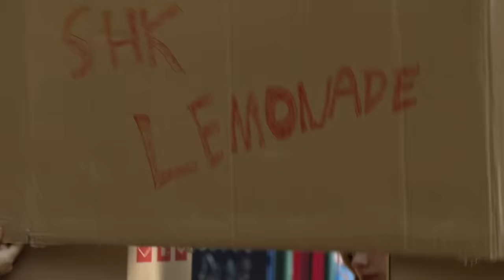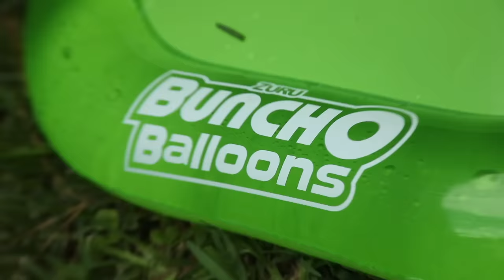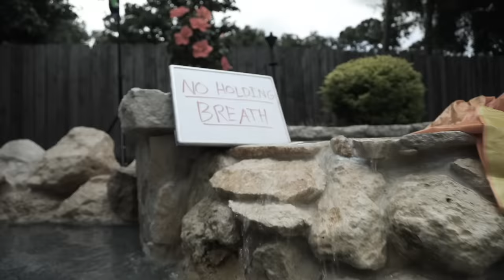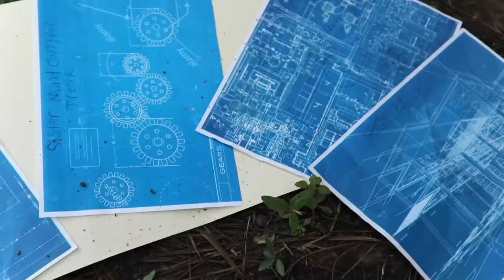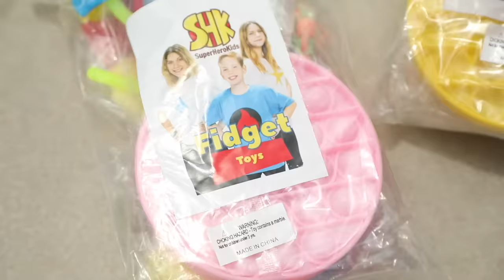Pool Monster Swimming Challenges Compilation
😀😂 We've had a ton of summer fun at our secret swimming pool house with pool monsters and mean lifeguard challenges! Here's the most popular swimming pool challenges of 2021 SuperHeroKids

About SuperHeroKids:
A family team making movies together! Family Friendly, Epic action & comedy videos for the whole family! Use the SuperHeroKids Theme Song as your ringtone search "SuperHeroKids Theme" on the iTunes Store app!